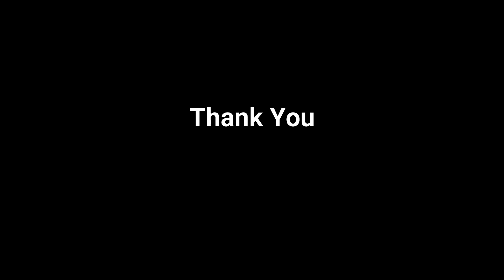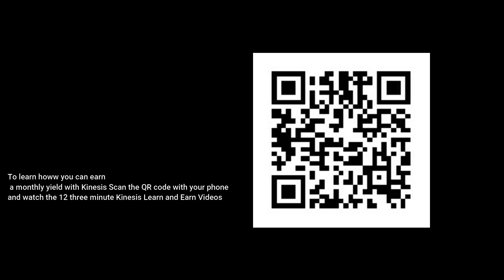Learn and Earn With Your Smartphone. ( Check Out Kinesis Videos)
Kinesis. Learn and Earn Videos. Just go to the dropdown menu in Support section and watch the 12 three minute Learn and Earn Videos.